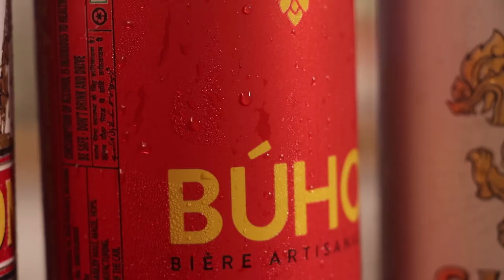Domestic vs Imported Beer Review | in Tamil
Is beer good for health?

Drinking alcoholic beverages, including beer, by healthy people seems to reduce the risk of developing heart disease. Moderate alcohol use (one to two drinks per day) reduces the risk of coronary heart disease, atherosclerosis, and heart attack by approximately 30% to 50% when compared with nondrinkers.

Why Beer is bad for you?

"Heavy alcohol consumption wipes out any health benefit and increases risk of liver cancer, cirrhosis, alcoholism, and obesity," Rimm says. "Heavy or binge drinkers may have increased risk of stroke, chronic hypertension, weight gain, colon and breast cancer."p